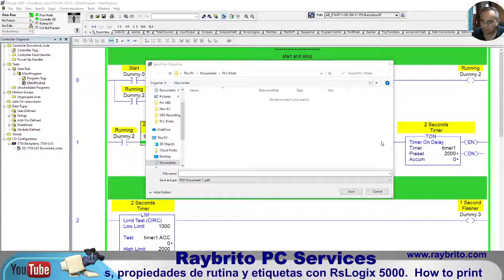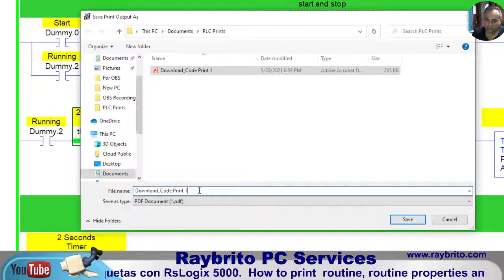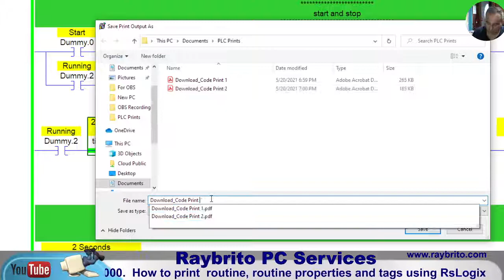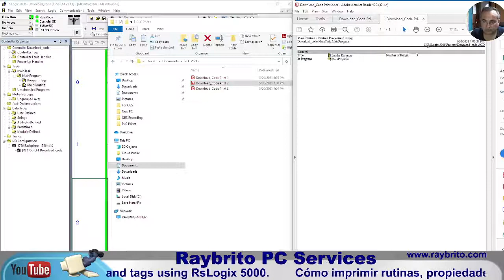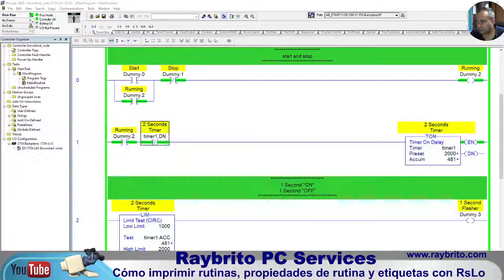How to print routine, routine properties and tags using RsLogix 5000.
How to print  routine, routine properties and tags using RsLogix 5000.        Cómo imprimir rutinas, propiedades de rutina y etiquetas con RsLogix 5000.